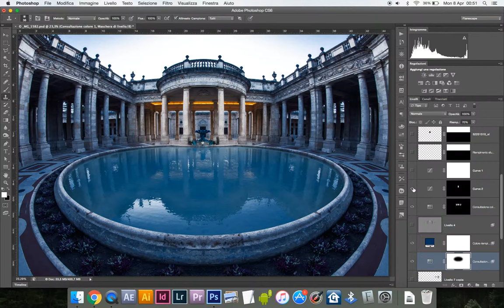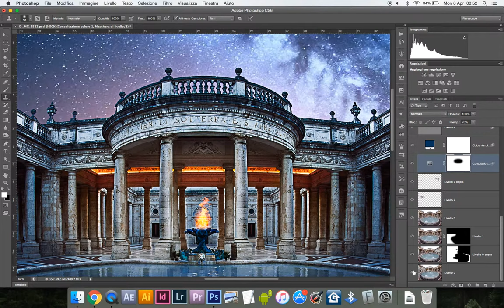PHOTOSHOP - Da giorno a notte